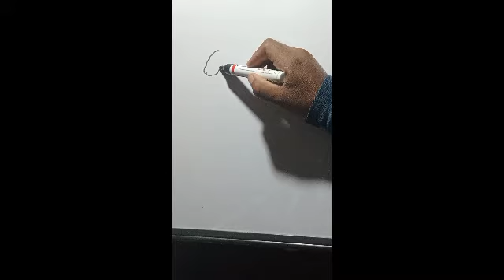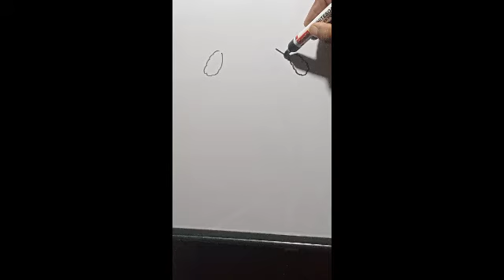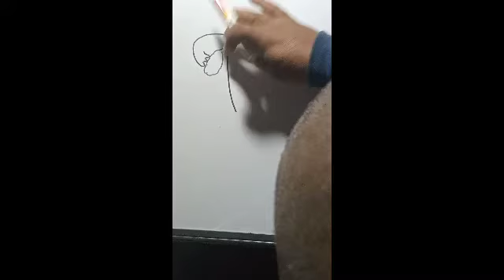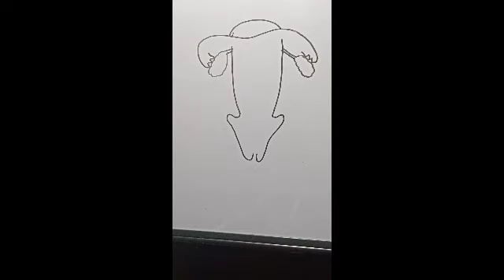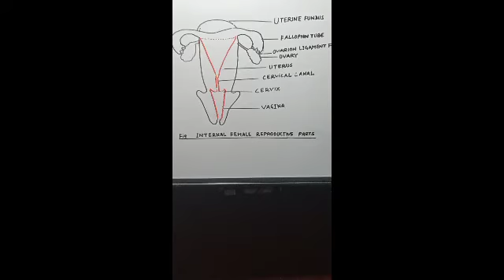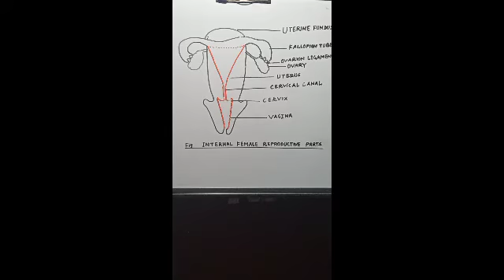How to draw female reproductive system easily \\ female reproductive system diagram#easydrawing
this video is specially those student who face difficulties  to draw figure of female reproductive system. this video explain about internal reproductive organs such as ovary,fallopian tube,uterus and cervix . please kindly watch the video and draw with the help of video.